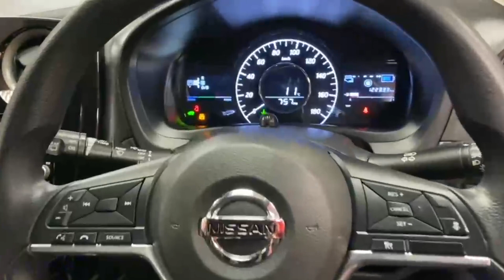10332 - Nissan Note ZIPPY WELL EQUIPPED HYBRID HATCHBACK RefId: 455976